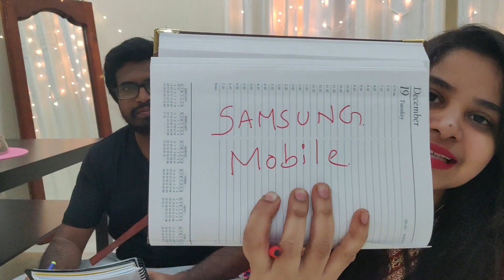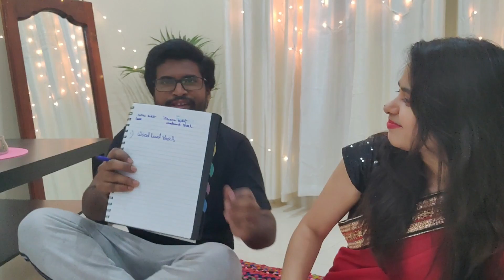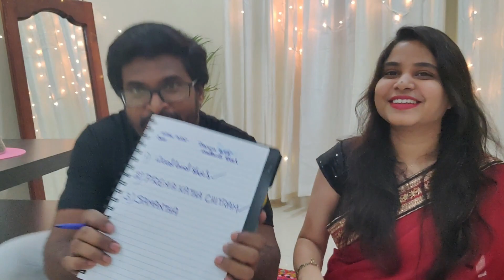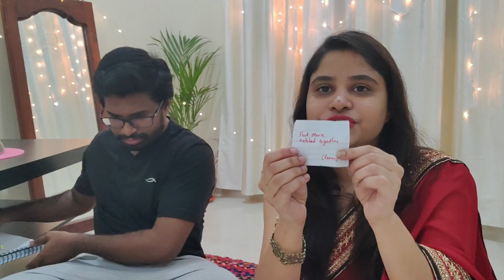E corona time lo ma engagement anniversary celebration || quarantine and chill || Reenu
Hi everyone,

Camera used:

Tripod used:

Editing software:
Filmora

Copyright:
Everything shown in this video was created by me (Reenu) unless stated otherwise. plz don't use any content without contacting me
Keep spreading Love
Reenu